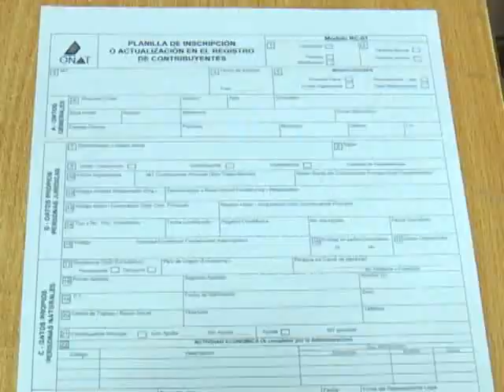Avanza satisfactoriamente en Las Tunas Campaña de Declaración Jurada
En la provincia de Las Tunas han asistido a declarar a las oficinas de la ONAT 3 mil 119 personas…Autoridades llaman a contribuyentes a ejercer este deber con responsabilidad ciudadana.